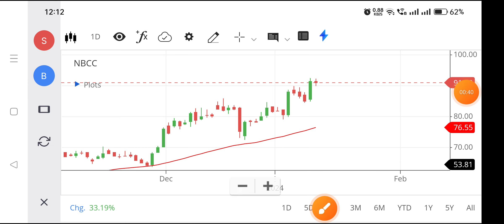Nbcc share | Nbcc share news today | Nbcc share latest news,